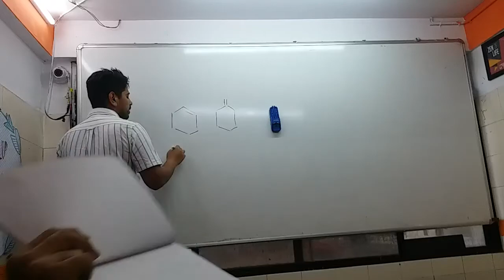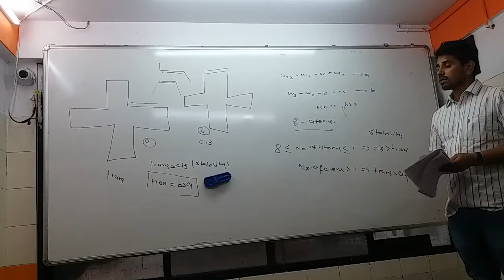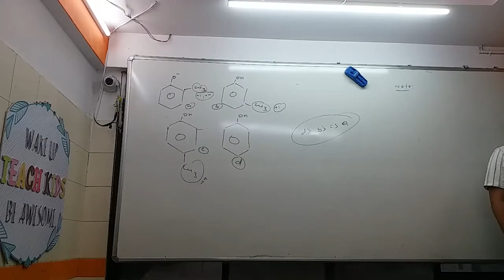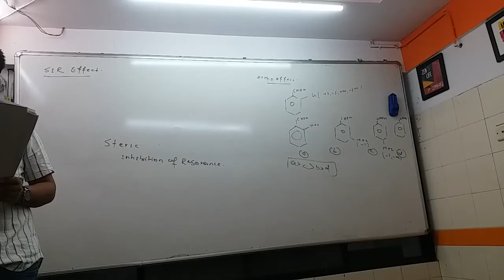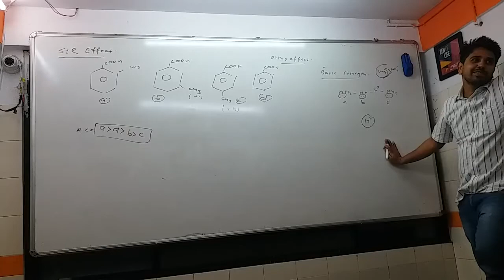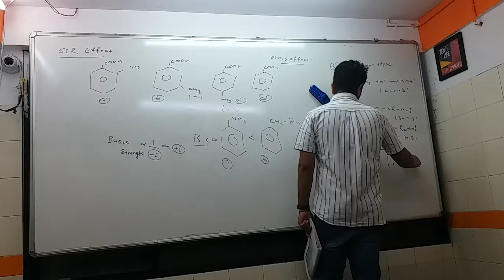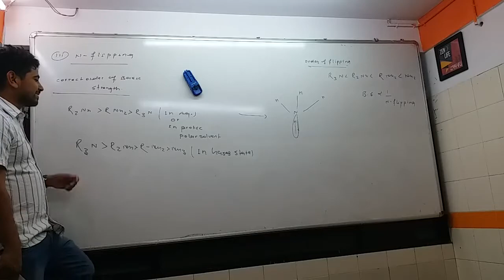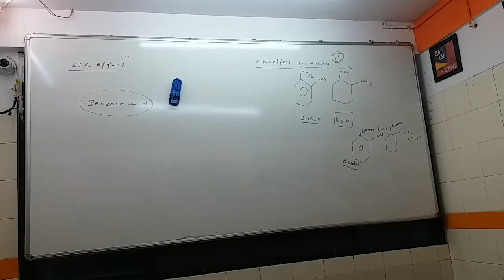mediit chemistry 10-3-2021 SIR effect + basic strength IMPORTANT